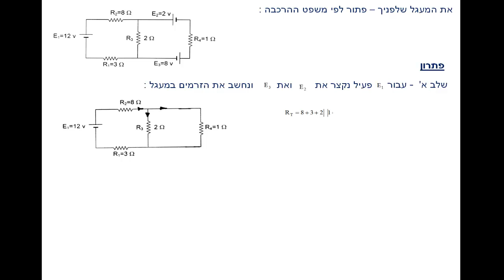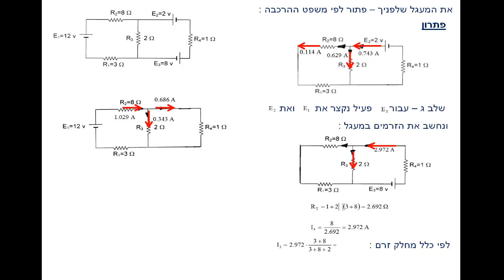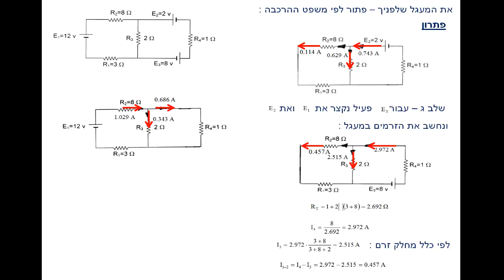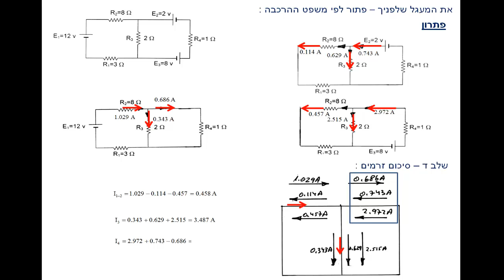דף תרגילים 19 משפט ההרכבה תרגיל 4